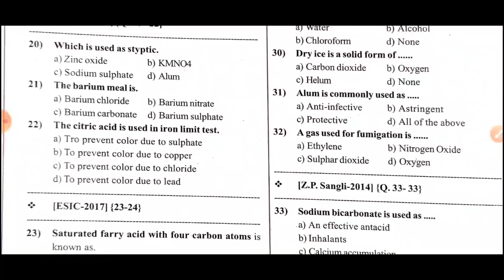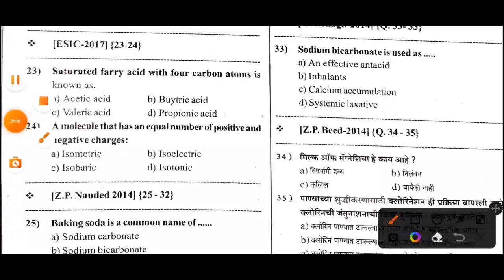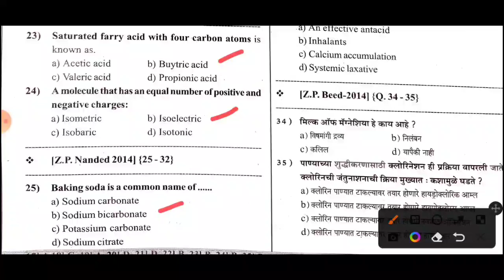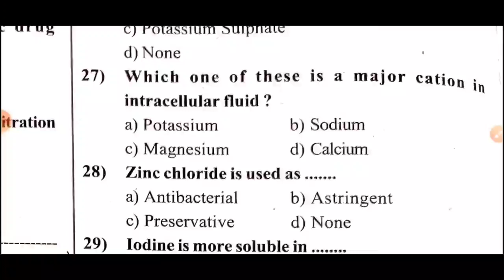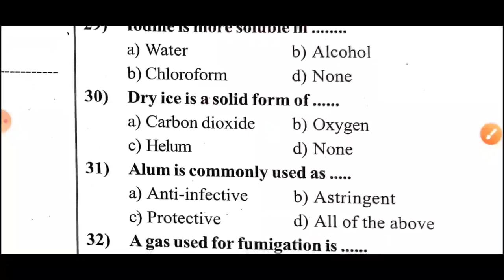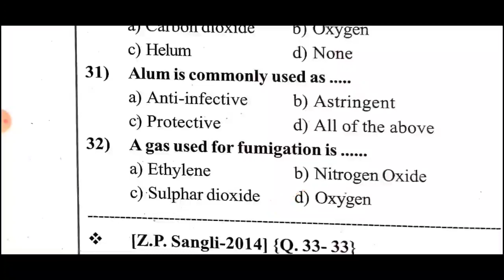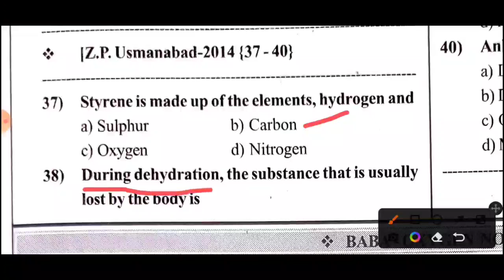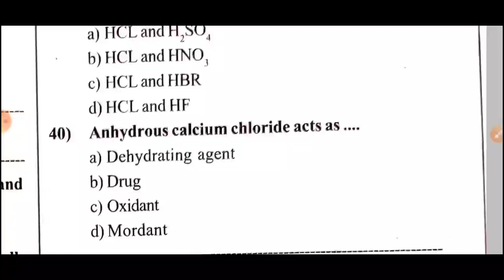TN MRB PHARMACIST EXAM MODEL QUESTION PAPERS | PHARMACEUTICAL CHEMISTRY PAPER = 2